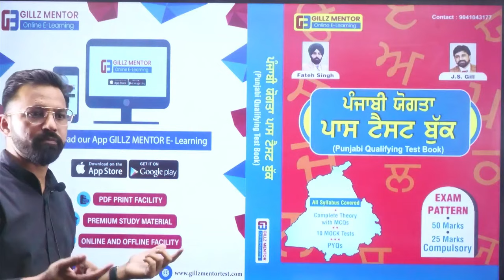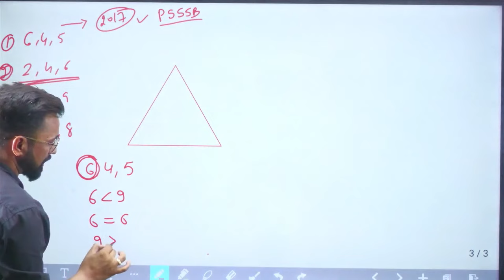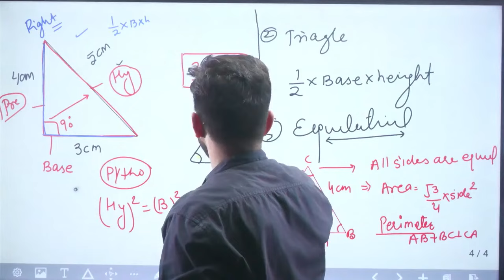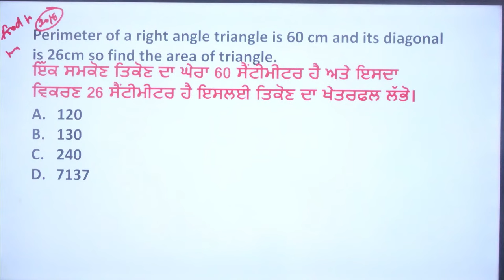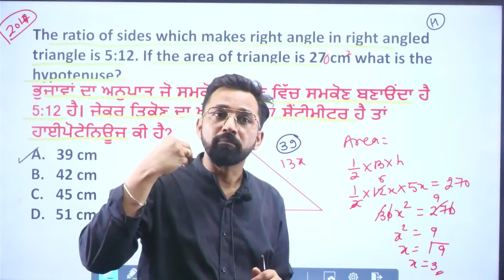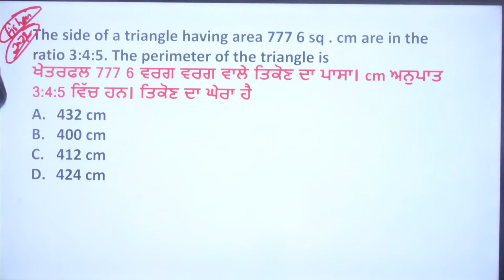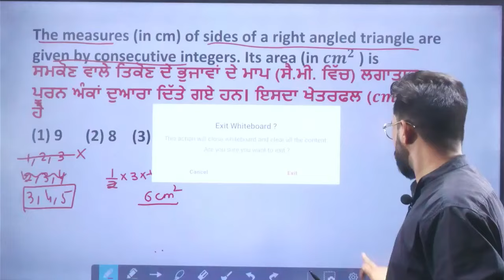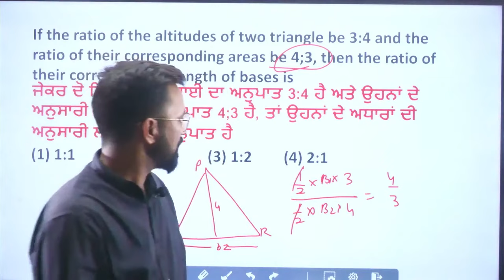PSSSB 2024-25 | MENSURATION | MOST IMPORTANT MCQ'S | GILLZ MENTOR